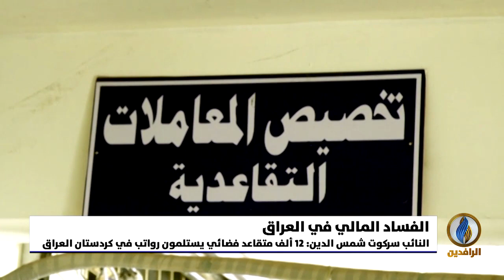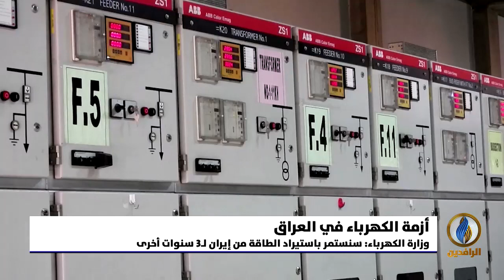أبرز الأخبار الاقتصادية على قناة_الرافدين ليوم الجمعة في